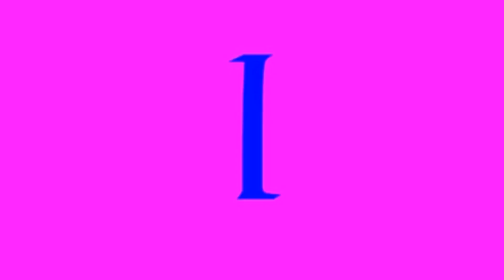Full Best Animation Logos in Vocoded Blue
Vocoded Blue